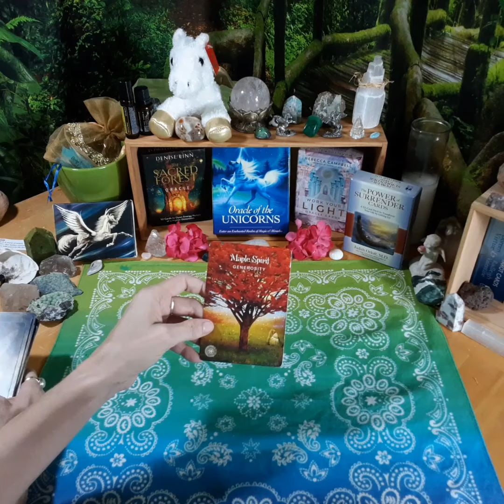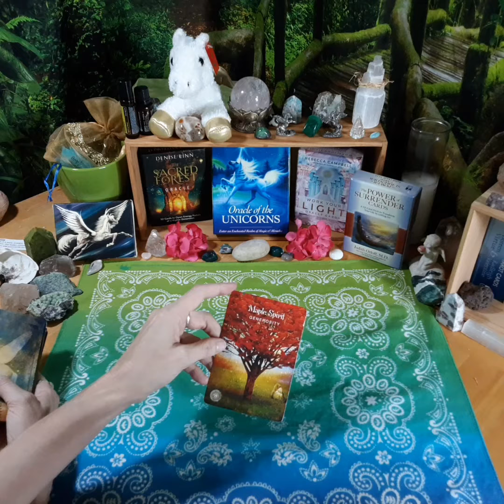BE HERE for your DM! ~ Divine Masculine Energy Twin Flame Self Love Empowerment Message 11 ~ TFT6-6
DM to DF Divine Masculine Energy Reading and Twin Flame Self Love Empowerment Message Today ~ Channeled message for the Divine Feminine and your INNER Masculine!

This powerful segment is extracted from the clarifying Divine Masculine Energy Reading today from our Twin Flame Tuesday Divine Masculine Energy Update for balancing energies within, healingtwinflames and overcoming twin flame separation pain. 💚

For this divine masculine energy reading today to balance the divine masculine and feminine energies within and achieve inner twin flame union, be sure to receive the full collective energy reading

The Twin Flame Journey Reading, Energy Update & Empowerment Message is published every other Tuesday to support you in looking for, finding and reclaiming your power on your journey.

Watch to see the oracle cards revealed. Listen to hear the message received. 💚

May this Divine Masculine reading and empowerment message today reach the Goddess rising to receive it when she is ready to receive it. 💚

Be sure to LISTEN to the poetic expression short to receive the sound energies now included, too, through these words spoken

♡💚♡ TWO FREE mini Affirmation Stations for you to download and play ON REPEAT to truly reprogram your mind to think what you WANT it to think and be more positive thinking morning, noon and night!

♡💚♡ For all the resources, spaces and places I have to serve and support you along your Self Love Empowerment Journey of inner child healing, healing twin flames and so much more, here's my Links to Empowerment

The new schedule of main video energy readings, coaching and affirmation videos is guided to be as follows:
💚 Super Signs Sunday Divine Feminine Energy Reading & Empowerment Message for Goddesses Rising now published MONTHLY the first Saturday of each month.
💚 Twin Flame Tuesday Divine Masculine Energy Reading & Empowerment Message for the Healing Twin Flames Journey_ published MONTHLY the first Tuesday morning the same week following Super Signs Sunday.
💚 Affirmations that cover the full spectrum of self love empowerment to twinflameempowerment, inner child healing to healing DivineFeminine energy... all you need to be reclaiming your power to rise and thrive... are published as SHORTS and full screen videos occasionally throughout each month!